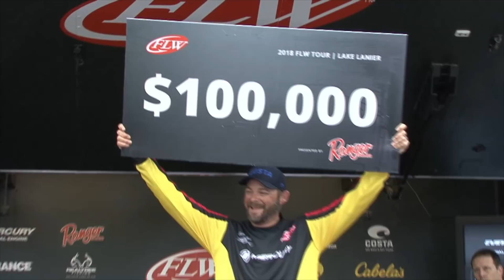Day 5: Bradley Hallman on Lake Lanier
Bradley Hallman breaks down his win on Lake Lanier, the third stop of the 2018 FLW Tour.

In the "Day 5" video series, FLW Tour champions recount their tournament-winning patterns with host Kyle Wood.